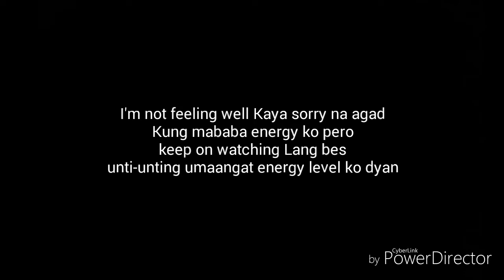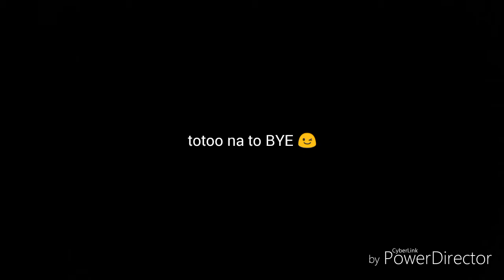100 LAYERS OF LIPTINT CHALLENGE !!!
Tinamad ako mag edit guys pasensya na pwede na Yan diba naiintndhan nyo Naman hehe